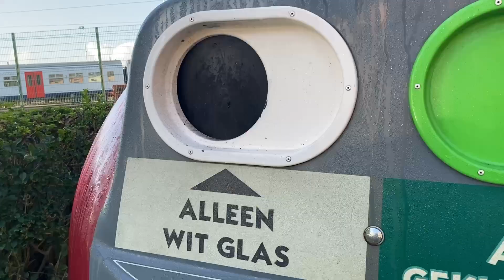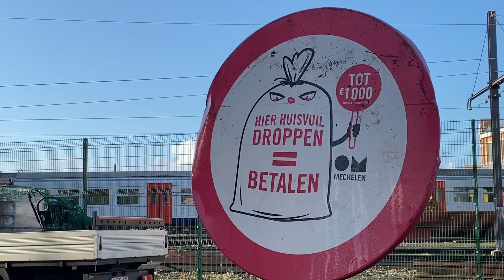ওলকপি / শালগম ঝরঝরে ভাজি ভিন্ন স্টাইলে ||বেলজিয়ামে 2022 সামারের গার্ডেনিং প্রিপারেশন